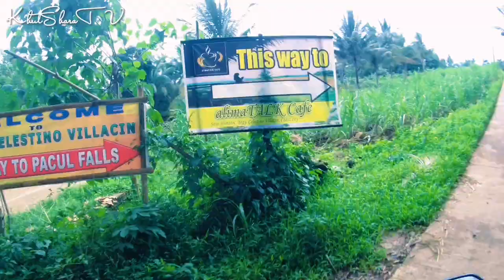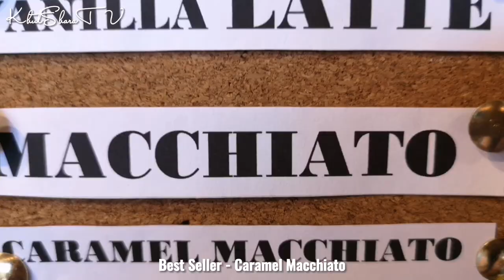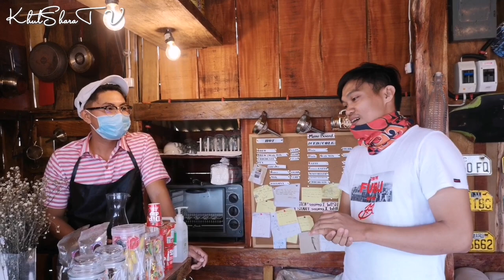DISCOVER BRGY. CELESTINO VILLACIN, CADIZ CITY /KHUTSHARATV